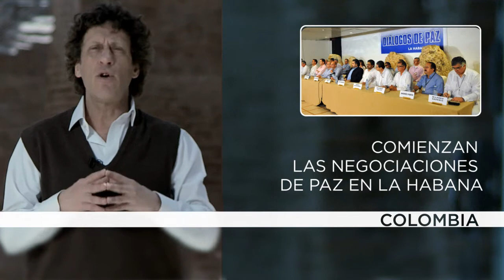Acuerdos de paz en Colombia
Desde hace un año, el gobierno de Colombia y las FARC están negociando
en La Habana un tratado de paz. Ahora lo que se está discutiendo es
cómo se integrarán las FARC al sistema político.

Poco les interesa a los colombianos si las negociaciones tienen que
ver con un intento de Juan Manuel Santos de lograr la reelección a la
presidencia en 2014, o si las FARC están debilitadas. Lo que importa
es que efectivamente se pueda acabar con la violencia en Colombia.